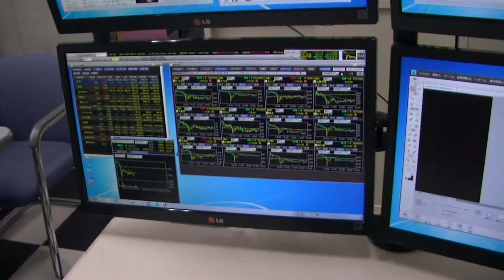活用事例 M様 4画面対応デイトレパソコン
千葉県　有限会社マック　M様の活用事例です。
4画面対応デイトレパソコンのおかげで、仕事をしながらトレードができるようになりま­した。

★Achargeのリンク

デイトレPC専門店Acharge（エーチャージ）